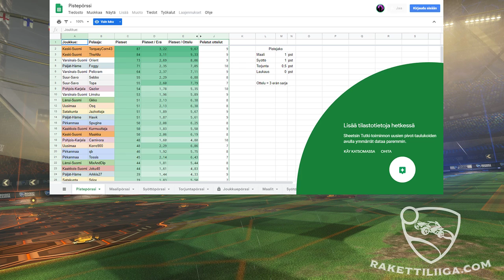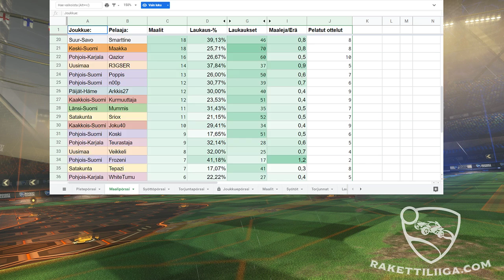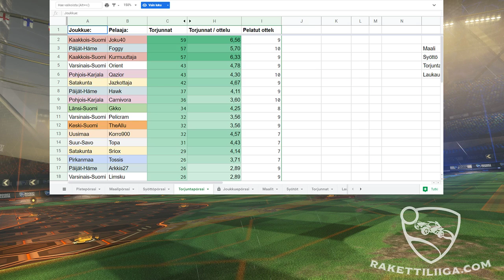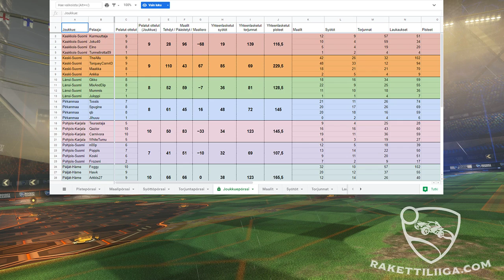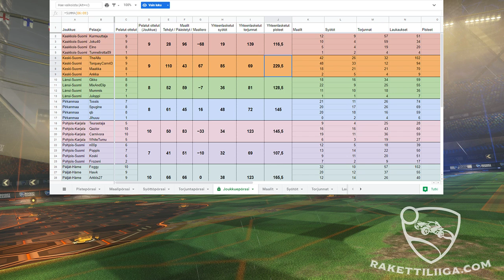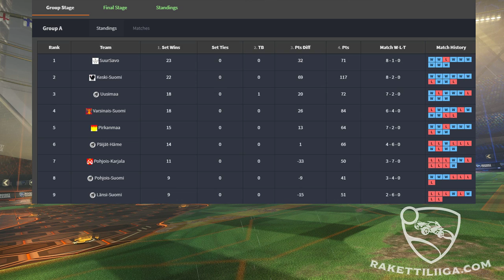Vaakunaliiga - Vaakunastudio ja sen jälkeen Varsinais-Suomi vs Uusimaa[Rakettiliiga.com]